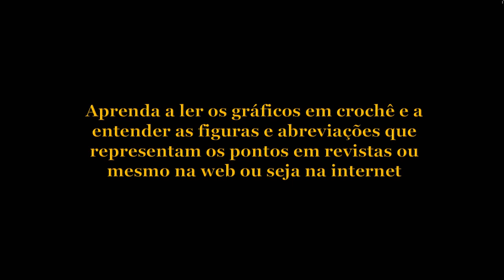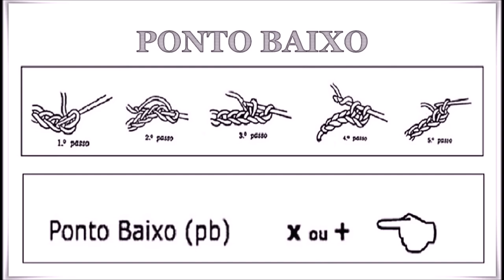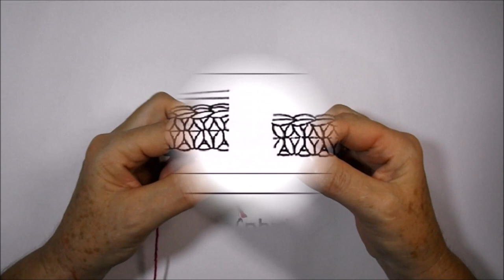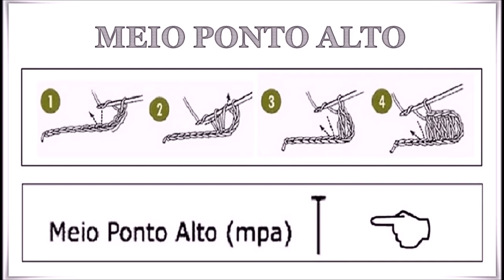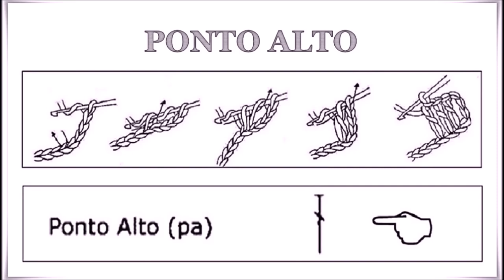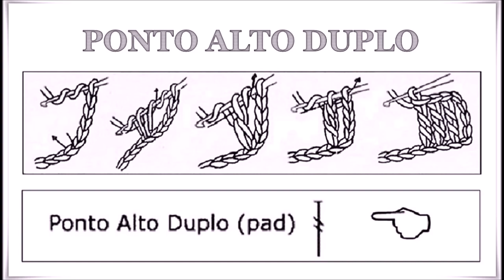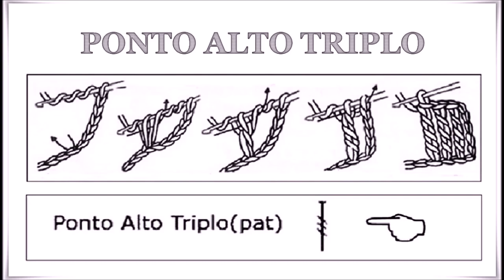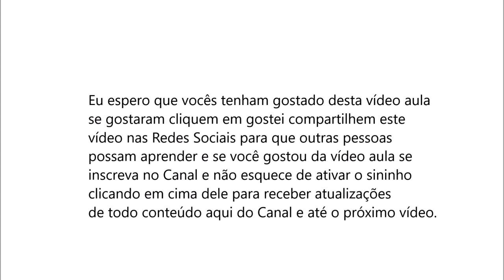Sete pontos básicos em crochê teoria e prático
Para quem está iniciando no crochê, preparei esta vídeo aula, com sete pontos básicos com explicação da teoria e do prático, que serve para leitura de gráficos em crochê em revistas e também na web ou seja na internet